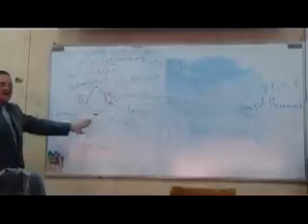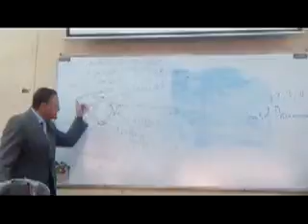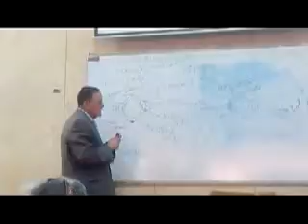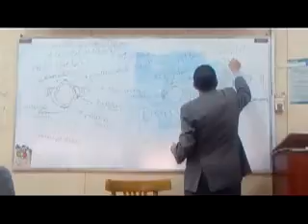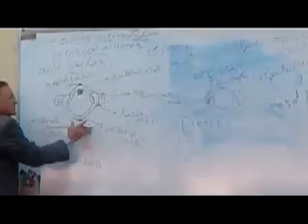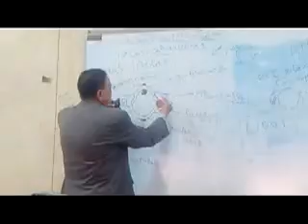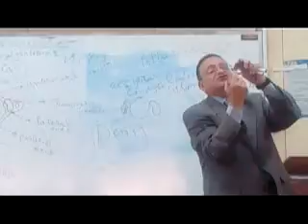محاضرة التشريح دكتورعصام عبدالهادى العمود الفقرى THE VERTEBRAL COLUMN5